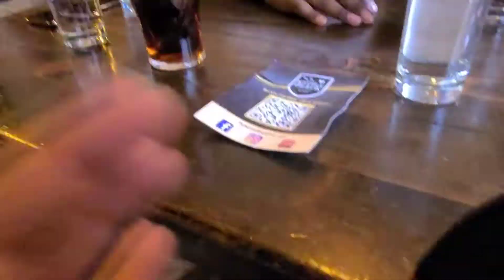Exploring Downtown Phx Pt.2